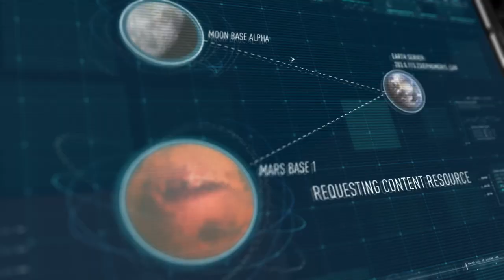IPFS: Revolutionizing Data Transfer and Communication in the Emerging Space Economy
The Interplanetary File System (IPFS) is a decentralized storage model that is key to the success of the rapidly emerging space economy. It retrieves data based on its content, rather than its location, through a process called content addressing. This means that data is retrieved from the closest possible server rather than a specific location. By minimizing the number of times data has to be transmitted from Earth to space, IPFS's decentralized storage model will allow for quicker and more efficient data transfer and communication, enabling the space economy to thrive.